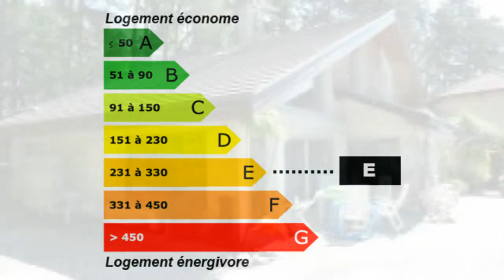PREVESSIN maison d'architecte piscine 4 chambres jardin à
Pour plus de détails sur ce bien ___________________________________________________________________________________________IMMOBILAC France Achat / Vente Maison PREVESSIN Rénover à renover Jardin Piscine Parc Maison Chambres 3 - la superficie des terres 1500m² - DPE 310 - Emissions de GES 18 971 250,00 € Maison Ain Rhône-Alpes 01280

Maison à vendre :
PREVESSIN MOENS (Ain)

Au sein d'un petit lotissement sécurisé proche des commodités. Belle maison d'architecte à rafraichir, piscine sur terrain de 1470 m². Possibilité d'agrandissement 290 m² de shon. CLASSE ENERGIE E. Pour plus de détails, cliquez Retrouvez nous sur facebook Retrouvez nous sur twitter